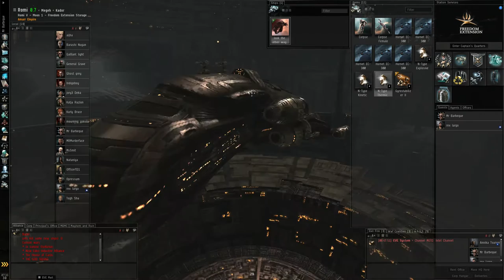online movie maker